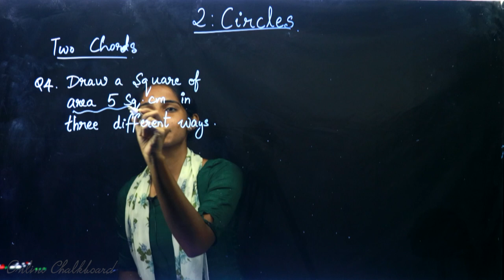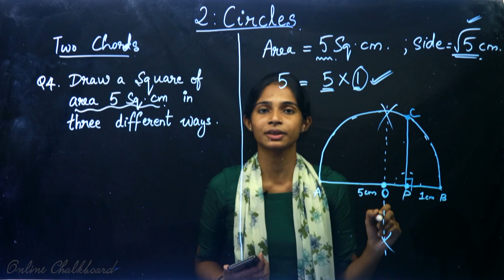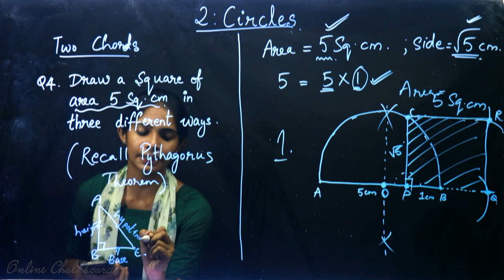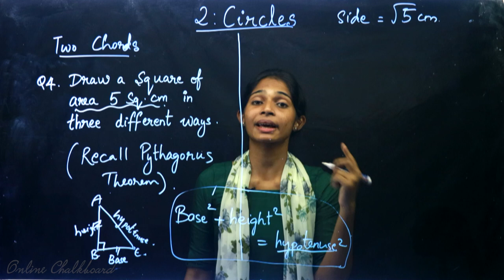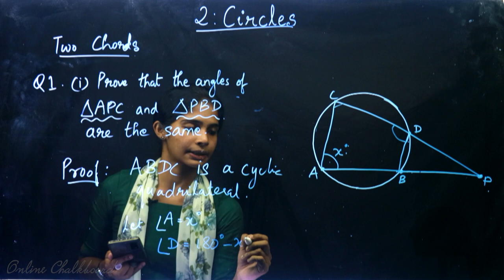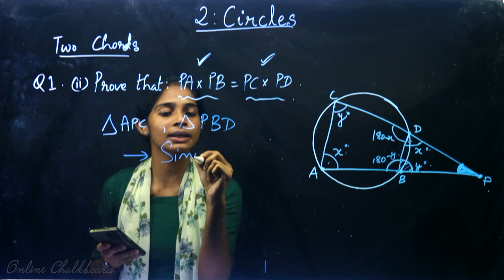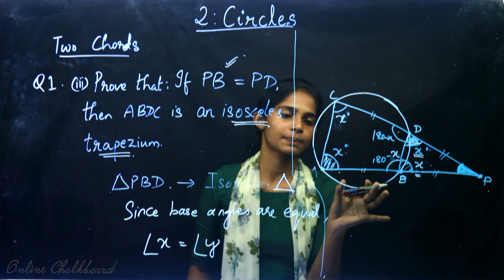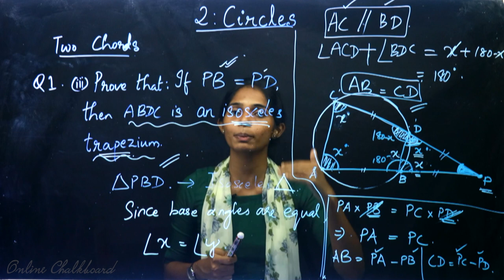Class 10 | MATHS | Chapter 2 - CIRCLES - Part 14 | SSLC KERALA | Kite Victers | HARSHA